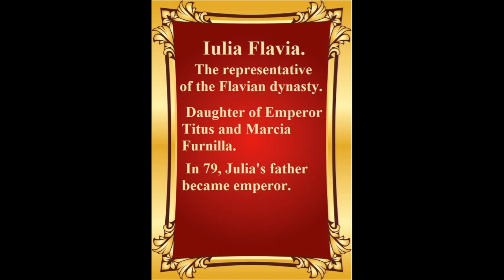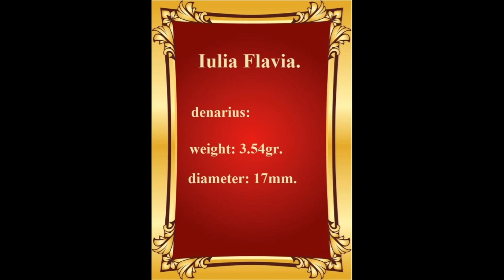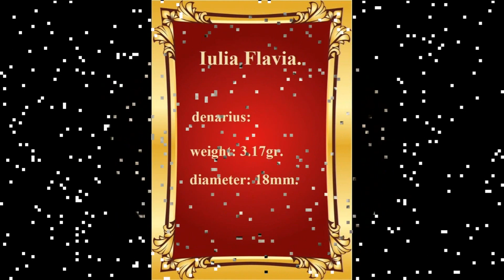Denarius Iulia Flavia.